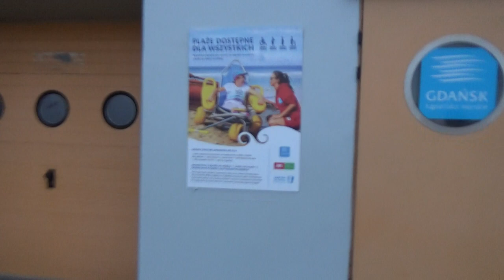PLAŻA STOGI I WIZYTA Z KAMERĄ W PAŹDZIERNIKOWY DESZCZOWY DZIEŃ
W dniu 19-go października 2019 r. poproszono mnie abym oprowadził grupę osób przybyłych z różnych miast w Polsce po terenie Stoczni Gdańskiej.Odwiedziliśmy razem historyczna Sale BHP , gdzie w sierpniu 1980 r. podpisano Porozumienie Gdańskie.Ponieważ byłem na tej sali wówczas delegatem OBR Meprozet w Gdańsku , jako przywódca strajku w tej firmie i członkiem MKS-u a blisko współpracowałem z Joanną i Andrzejem Gwiazdą mogłem tym ludziom opowiedzieć , jak było wówczas naprawdę w sierpniu 1880 r. Później przeszliśmy do Europejskiego Centrum Solidarności , gdzie odbywał się festiwal filmów fabularnych i właśnie emitowano film .kryminalny!?Obejrzeliśmy tez wystawę stałą o strajku 1980 w Stoczni Gdańskiej wówczas imienia Włodzimierza Lenina.Zapytałem uczestników spotkania ze mną o ich wrażenia po przejściu przez wszystkie ekspozycje.Odwiedziliśmy też i najładniejsza Plażę Stogi w Gdańsku.

Pomorska TV NARODOWA
red.Sławomir Ziembiński